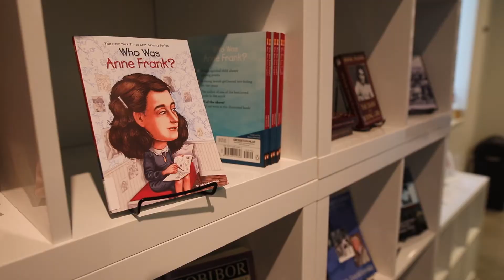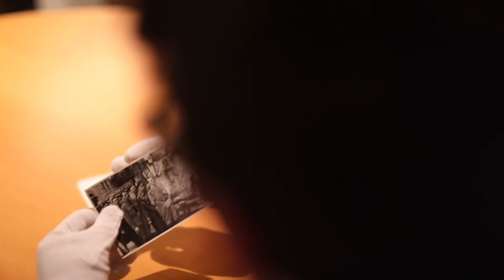History Internship at the Washington State Holocaust Center for Humanity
History major Andy Burnstein '20 spent the summer of 2017 interning at the Washington State Holocaust Center for Humanity, thanks to funding from the Whitman Internship Grant.